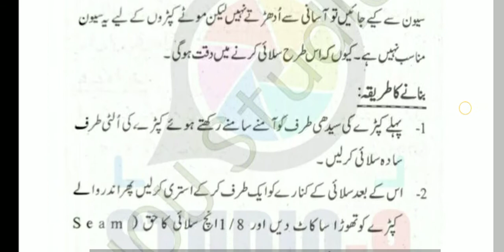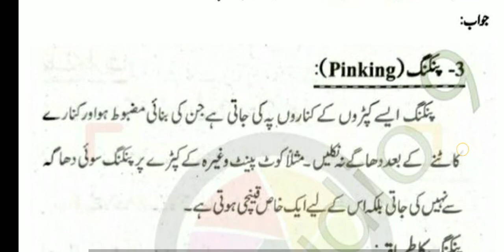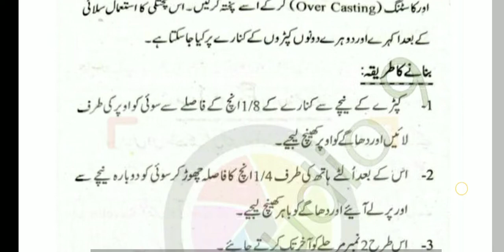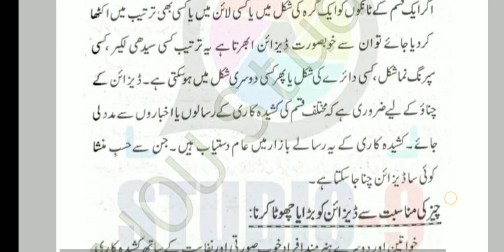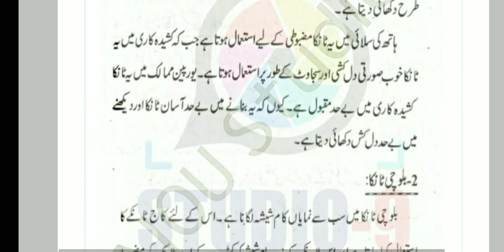aiou solved assignment spring 2020 | code 208 Assignment no.02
Today knowledge

⏩inatagram Link👇🏻